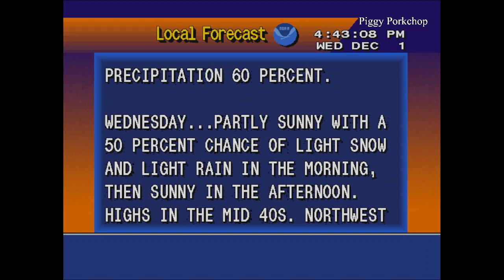EAS Civil Emergency Message Indiana Statewide Silver Alert (Lake County)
A Statewide Silver Alert has been declared. The Dyer Police Department is investigating the disappearance of Raul Hernandez, a 72-year-old Hispanic male, 6 foot tall, 176 pounds, gray hair with brown eyes last seen driving a light blue 2005 Suzuki Verona with an Indiana license plate of 460REW. Raul is missing from Dyer, Indiana which is 151 miles northeast of Indianapolis, and was last seen on Tuesday, November 30, 2021, at 8:00 am. He is believed to be in extreme danger and may require medical assistance. This concludes this Silver Alert.